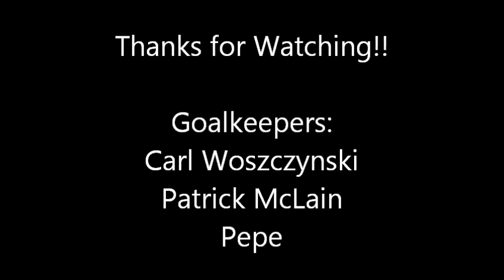GOALKEEPER TRAINING: FOOTWORK STEP & DIVE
A fantastic drill to help goalkeepers with footwork, change of direction and step & dive.  Do not attempt to perform any of these drills without a proper warm-up and stretch.